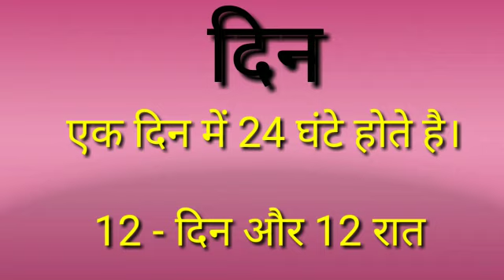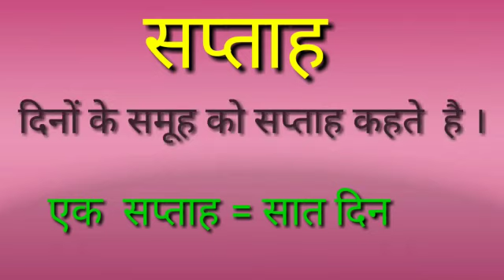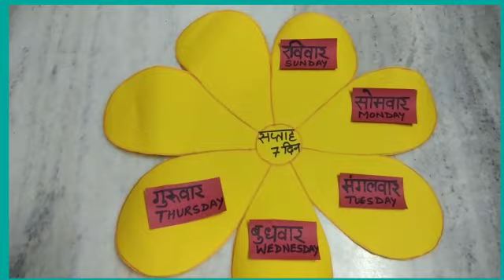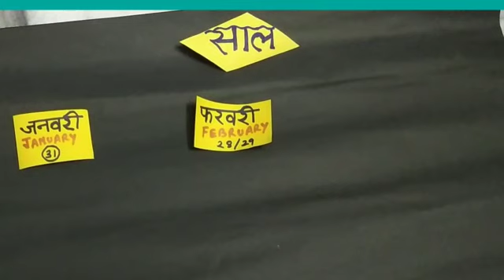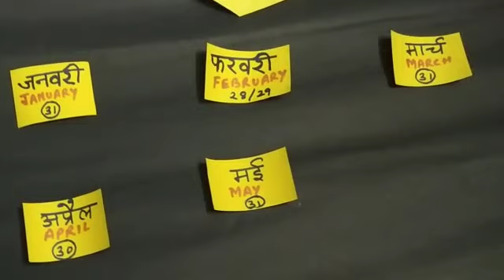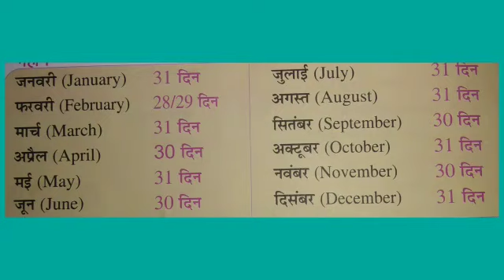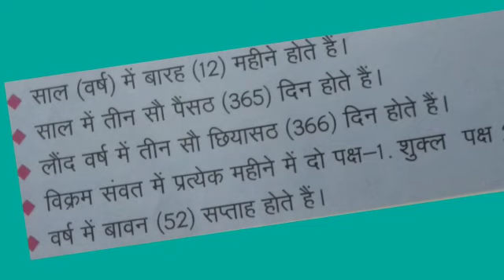HINDI | DIN MAHINE SAAL | CLASS II